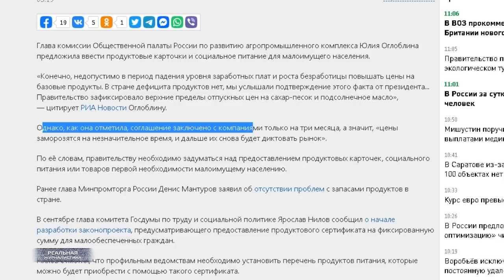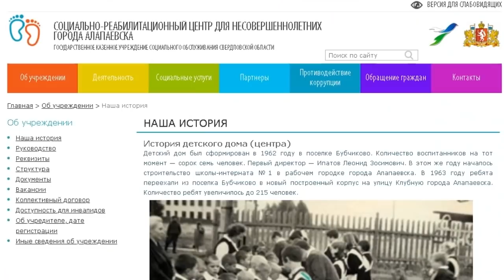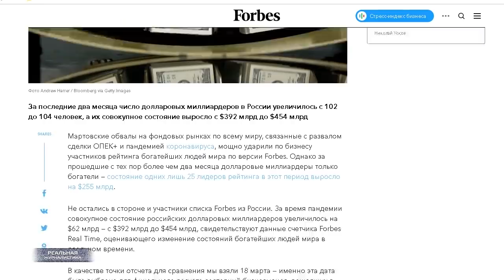Третья мировая война: начало. Причем тут COVID-19? / В России вводятся продуктовые карточки...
Ну, что дорогие мои.. Я вас - нас - поздравляю. В Общественной палате России на полном серьезе заоговорили о необходимости введения на территории великой и могучей продовольственных карточек для малоимущих. Такое заявление сделала накануне глава комиссии по АПК Оглоблина. Цитирую мадам.
"Конечно, недопустимо в период падения уровня зарплат и роста безработицы повышать цены на базовые продукты. Поэтому правительство зафиксировало их верхние пределы. Однако, соглашение заключено лишь на три месяца, а это значит, «данная мера кратковременная, после - цены продолжат повышаться».
Для тех, кто в силу возраста не в курсе, что это за зверь такой - продовольственные карточки.. докладываю. Такие вводились во время войны и в послевоенный период. Такие появились на излете существования Советского Союза.. который затем развалился. По сути.. ведение продуктовых карточек означает только одно - мы в шаге от голода. И наши правители в оном расписываются. (пауза) Слушайте.. классно нас  Путин все эти годы с колен поднимал, а? Доподнимал вот.. до мер, что предпринимались в военное время. Следующий шаг станет каким? Власти официально разрешат нуждающимся есть человечину? Голодаешь - сожри соседа?
Ну, и, наверное, пришло время поговорить о той самой третьей мировой войне - раз войну уже вспомнили.. О чем болтали давно и много. Настал момент. (пауза) Сразу вас расстрою.. как по мне - оно уже идет. Просто.. мы-то привыкли к чему? Война это когда танки, фашисты по улицам вышагивают, пулемет трещит где-то неподалеку. Нет.. Третья мировая - и об этом говорилось еще Бог знает когда - должна стать чисто экономической. Без всего этого. Поскольку танки и взрывы - несут разрушения. Зачем?